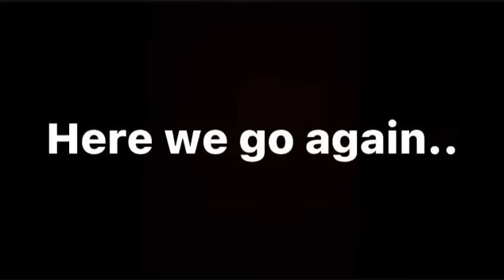Woah glow up 😩